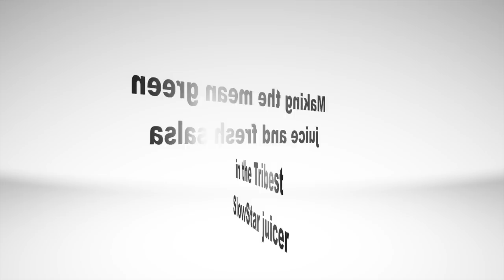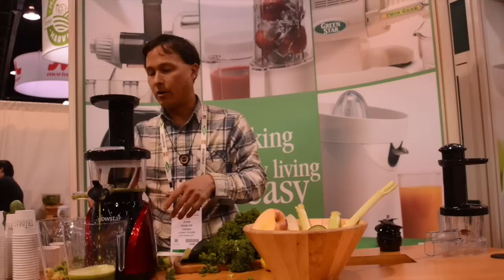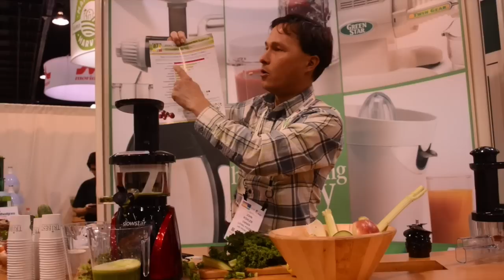How to Make Mean Green Juice Recipe & Fresh Salsa in the Slowstar Juicer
shares with you how to make a mean green juice from the movie Fat Sick and Nearly Dead movie as well as fresh salsa in the Tribest Slowstar Juicer.

In this episode, John speaks at the Natural Products Expo West 2015 which is the largest trade show for the health food industry.  He will share his thoughts on the foods being shown at the Expo as well as the healthiest food to eat at the expo and in your life.

You will discover the best foods on earth, and two of the best ways to include them in your diet.  John will also share the mean green juice recipe as well as make fresh pico de gallo aka Salsa Fresca in the Slowstar Vertical Cold Press Juicer by Tribest.

After watching this episode, you will learn the best foods on the planet you should include everyday in your diet as well as how to make a mean green juice and salsa fresca using the mincing attachment with the Slowstar juicer.